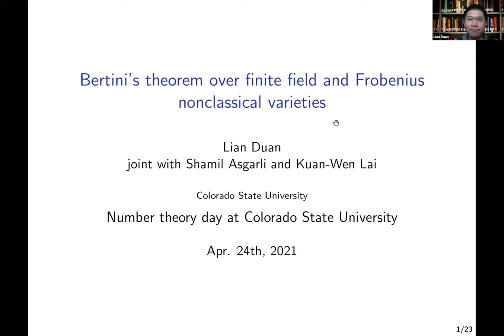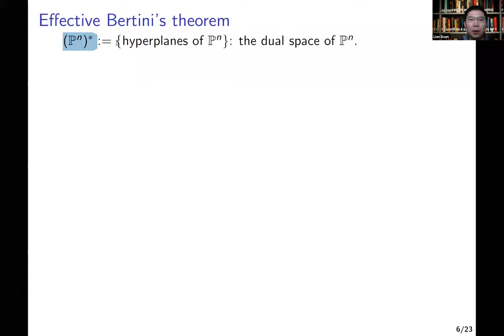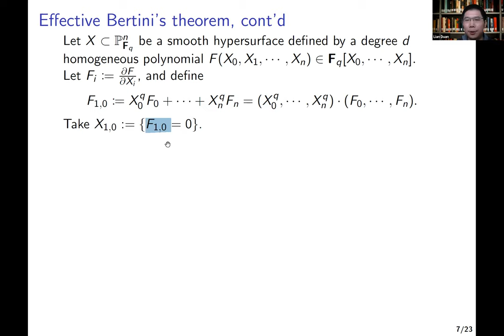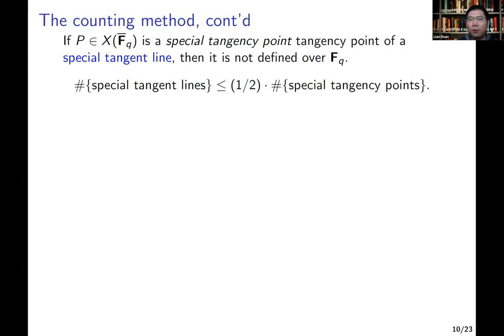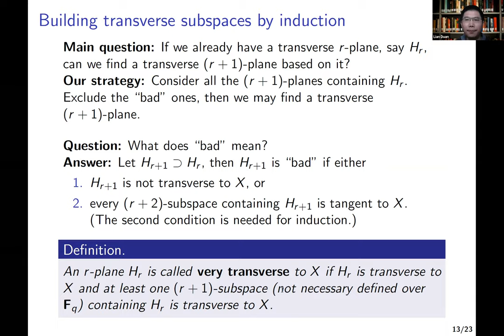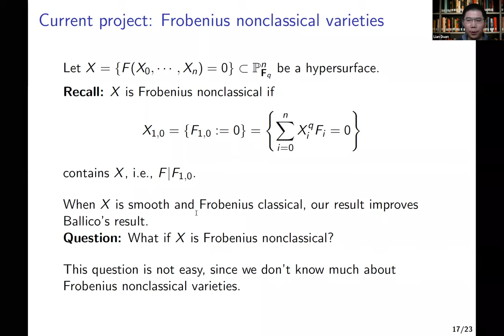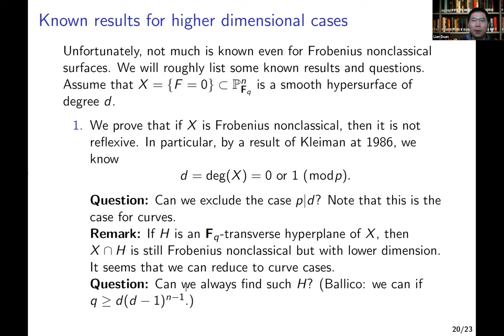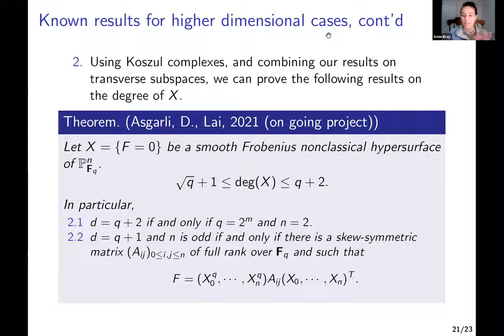Lian Duan - FRNTD - April 24, 2021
Lian Duan speaking at Front Range Number Theory Day on Bertini's theorem over finite field and Frobenius nonclassical varieties.